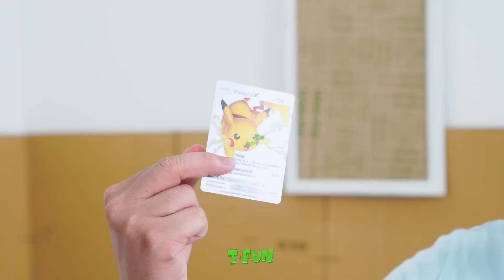My Pokemon Is Missing! Funny Rich Pokemon vs Poor Pokemon in Rich vs Poor Family By T-FUN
This video may contain actions done by our actors in a controlled environment; if you plan to imitate it, please use with caution, care, and discretion.